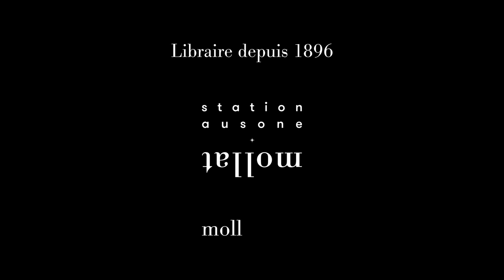Jean-Pierre Thibault - Paysages de l'après-pétrole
Jean-Pierre Thibault vous présente son ouvrage "Paysages de l'après-pétrole" aux éditions Moniteur Collectif Paysages de l'après-pétrole. Entretien avec Jean Petaux.